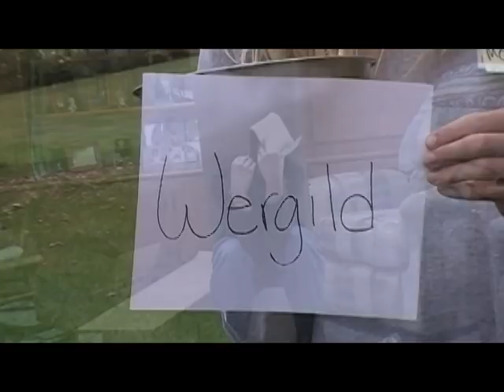Beowulf Video Project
Andrew Dufford, Bryon McElwee, Nikita Daffin, Jake Rush, Kyle Buck, & Kevin Stutz's Beowulf video project.